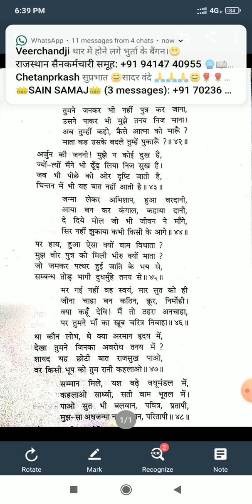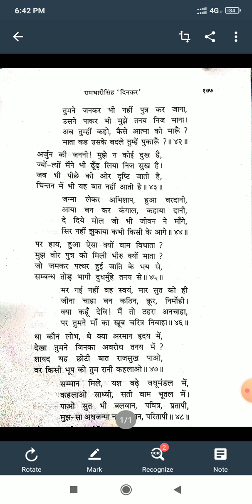कुन्ती और कर्ण,७-दिनकर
बी.ए.-।।।हिन्दी साहित्य-।